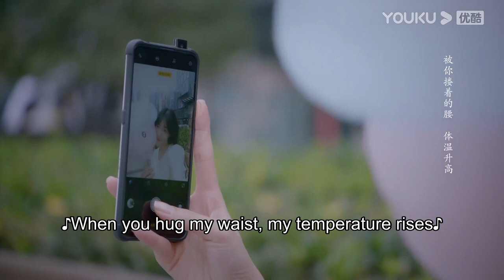ENGSUB 糖来了！姐姐和奶狗弟弟亲嘴约会好甜！ |【我的邻居长不大 My Fated Boy】| 李溪芮/何与/周小川/赵圆圆/吕晓霖 | 甜宠爱情片 | 优酷 YOUKU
★集数：29集

★更新时间：周一至周四 12：00（UTC+8）更新1集
★加入会员： 周二至周四更新2集